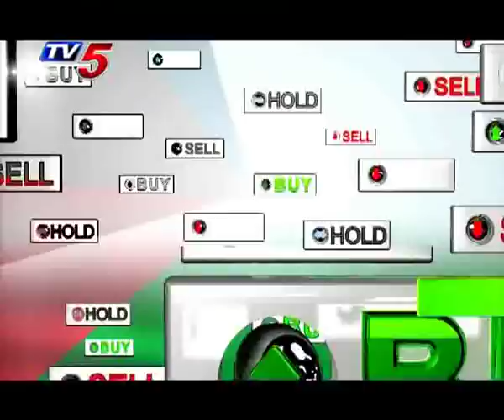4th Jan 2019 TV5 News Business Breakfast